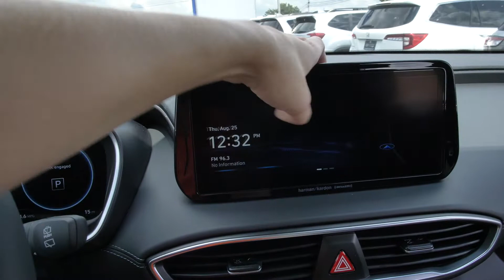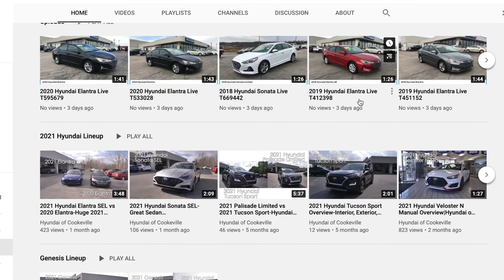New 2023 Hyundai Santa Fe Limited at Hyundai of Cookeville